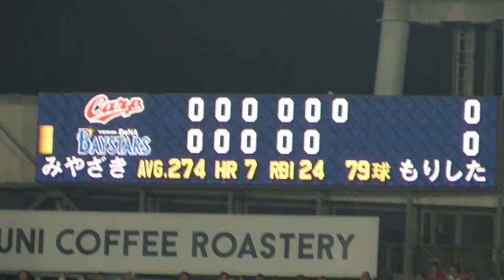2024年7月17日 横浜DeNA ー 広島東洋 ・宮﨑 敏郎 選手の第3打席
レフト前ヒット